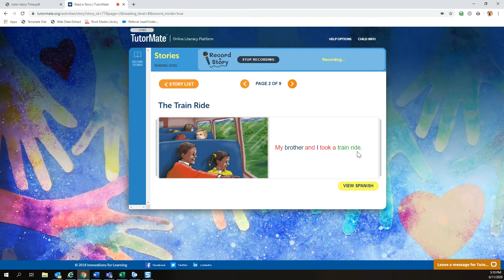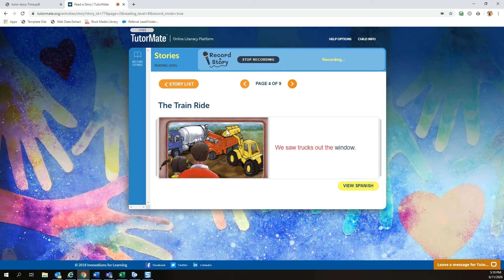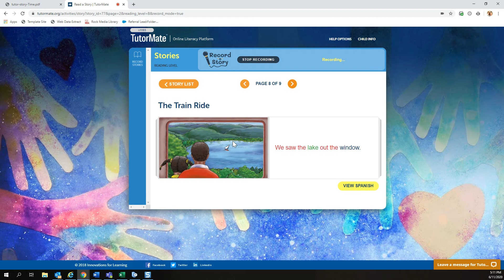The Train Ride | Metropolis | IFL Staff | MelissaTeacher | Aaron | Quicken Loans - Detroit | Emily